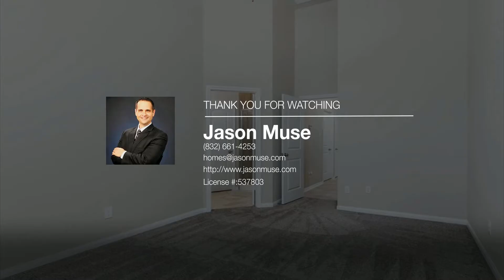16231 Rattlesnake Run Trail | Cypress Real Estate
Luxury Chesmar townhome located in the highly desirable, award winning Bridgeland Community. Your New Home features an open floor plan with upgrades throughout, including tiled floors, large island for the chef in the house, complete with bar seating, stainless steel appliances, abundant cabinet space, window treatments and much more! Enjoy your mornings or evening sunset on the balcony overlooking the backyard. This two-story home includes 3 bedrooms, 2.5 bathrooms, kitchen, living, dining area, game/bonus room, laundry room, covered patio, and 2 car garage. Primary suite has walk-in closet and luxurious primary bath. Nestled in a Cul de Sac just steps from 140-acre Josey Lake, and top rated schools. Other amenities include multiple parks such as Dragon Fly Park & Gym, with a lap pool and lazy river, Oak Meadow Park, 30-acre park with frisbee golf, nature trails, picnicking, kayaking, just to name a few! Call Today to schedule your NextHome Tour!

 - Jason Muse